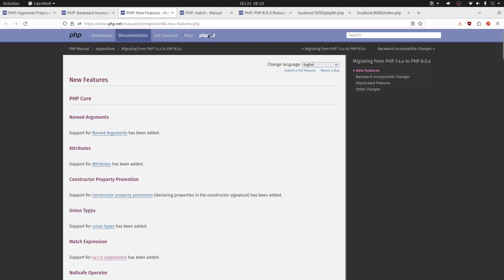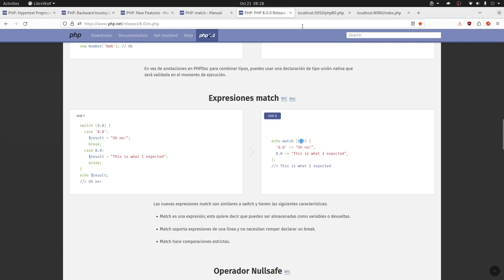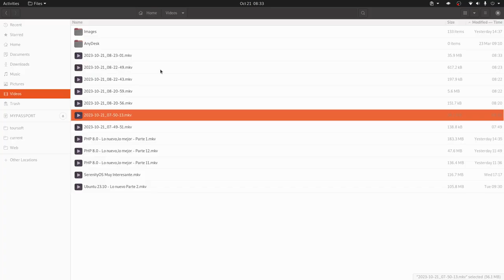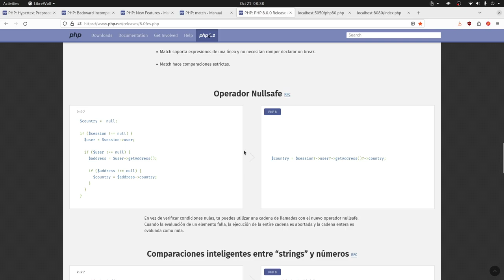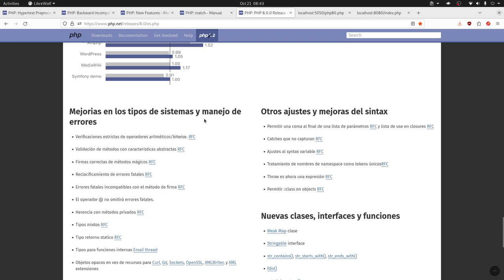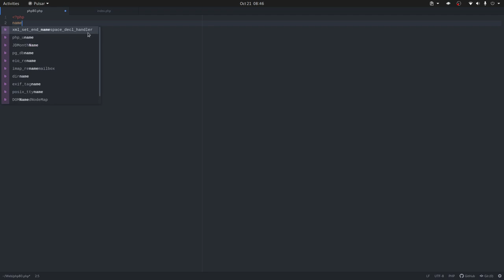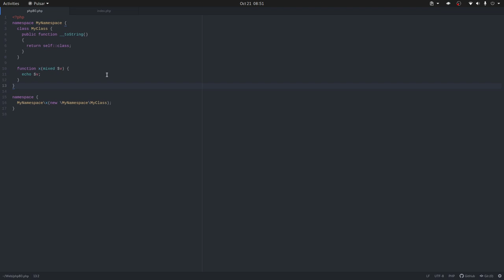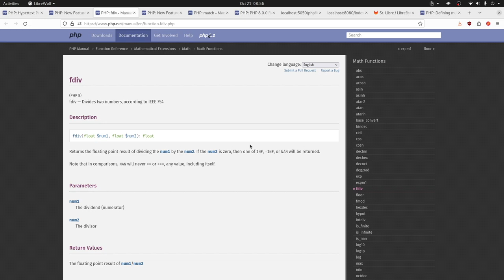PHP 8.0 - Lo nuevo, lo mejor - Parte 2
En esta segunda parte continuamos con lo nuevo de PHP 8.0. En este video te lo contamos.